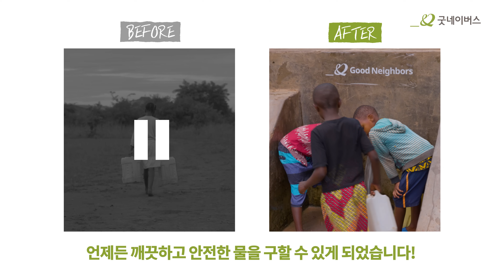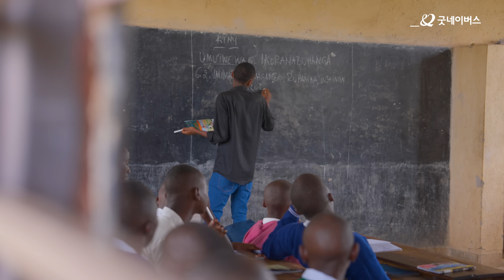우리 마을에 오시면, 제일 먼저 이걸(💧) 자랑하고 싶어요!｜함께 만든 좋은 마을, 굿빌리지 - 아프리카 르완다 편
후원회원님이 우리 마을에 오시는 것을 상상하곤 해요. 🥰
우리 마을에 오시면, 저는 제일 먼저 이걸(💧) 자랑하고 싶어요!

[💚함께 만든 좋은 마을, 굿빌리지💚]
- 아프리카 르완다 편 -

좋은 마을 가이드 '벨리스'와 함께
굿빌리지로 출발할 시간이 다가왔어요!

오염된 흙탕물을 마셔야 했던 벨리스의 마을에는
과연 어떤 변화가 펼쳐졌을까요? 🧐

[00:00] 시작
[00:27] 먼 길을 걸어야 했던
[01:00] 오염된 물을 마셔야 했던
[01:38] 수인성질병을 앓았던
[02:15] 홍수와 가뭄으로 힘들었던
[02:48] 우리 마을의 좋은 변화는 모두 후원회원님으로부터!
[03:14] 벨리스가 꼽은 우리 마을 최고의 자랑